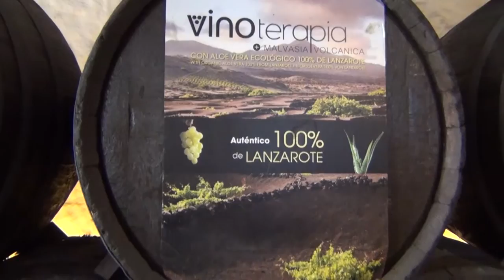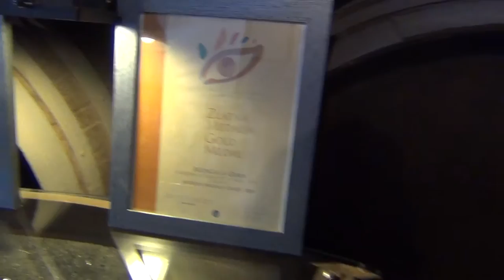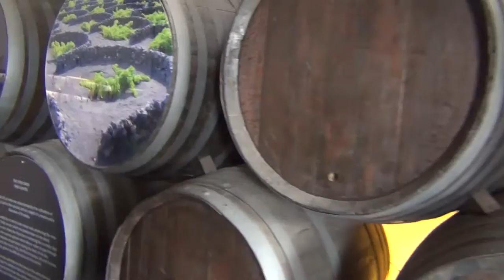Bodegas La Geria, (Alejandro Felippe Besay, Jaroslav Mach, Carmen Portella Ernest)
Bodegas La Geria 12. prosinec 2015 - povídání o účincích přípravku ENERGEN CLEANSTORM v révě vinné v podmínkách vysokého tlaku houbových onemocnění.